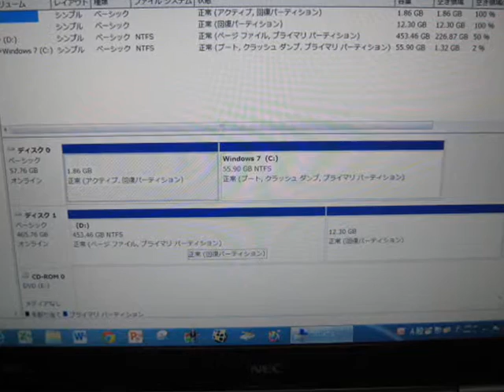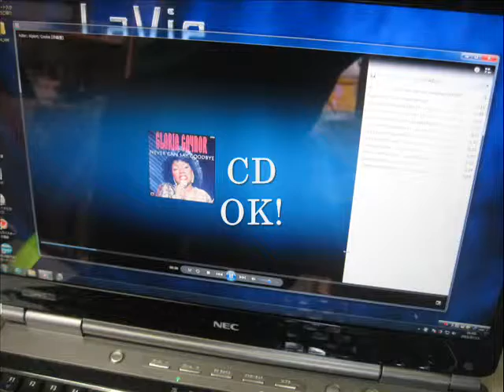OS (data) - nec LaVie G (PC-GL25SR9LL)